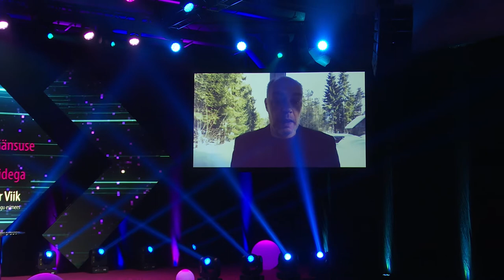Linnar Viik: Euroopa vajab digitaalset suveräänsust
Eesti IT-tippkeskuse EXCITE konverentsil rääkis EIT Digitali nõukogu esimees Linnar Viik Euroopa plaanidest piirkonna digitaalse suveräänsuse tagamiseks. Millised need plaanid on, millised on ohud ja mida see Eestile tähendab, seda saab lähemalt vaadata Linnar Viiki ettekandest.